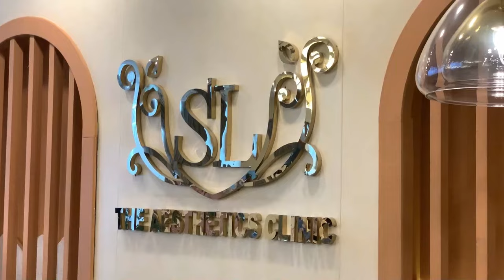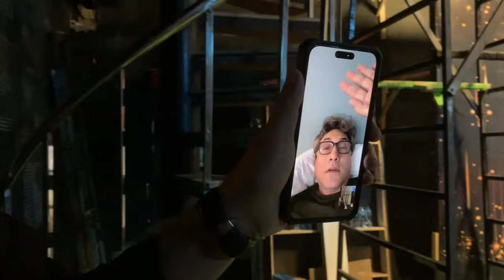Is Dafa Lahore Imran Ashraf Kay Liye | Mazaakraat show | I Am Shaista Lodhi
"In today's video, Shaista Lodhi is heading to Lahore to meet Imran Ashraf, and you'll catch a glimpse of her on his show, Mazaq Raat. There's much more to explore, so make sure to watch the video until the end."